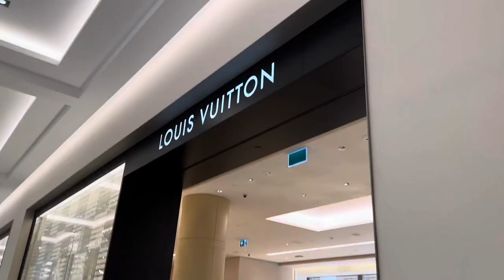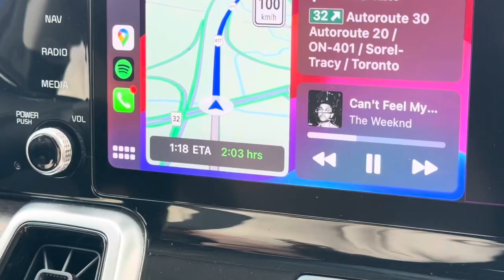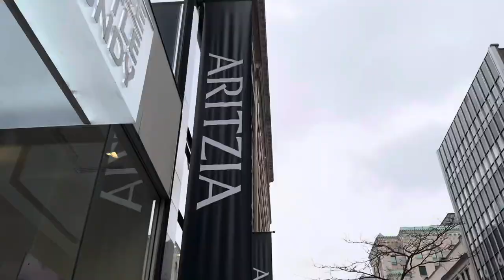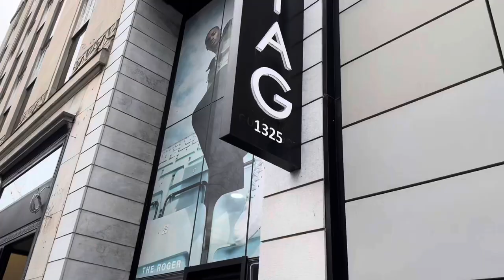TRAVEL VLOG - week in my life, girls trip, shopping & more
Amazon storefront

Jeulia's Special 20% code For you!   Racic20 (Offer last  until 2/14 only)

Selfcare
Pamper Routine
Beauty Maintenance
Foot care
Foot mask
Pedicure
Nails
White toes
Face mask
Bath
Week in my life
Shower routine
Shower
Aesthetic
Candles
Sephora
Makeup
Body care
Winter glow up
Motivation
Pamper
Self tanner
Walmart
SHEIN
haul
relaxing
cleaning
clean with me
self care
self care routine
face mask
relaxing bath
pamper routine
maintenance routine
Productive
Patrick ta
Patrick ta blush
Just enough Patrick ta
Lululemon gold define
Travel vlog
Travel